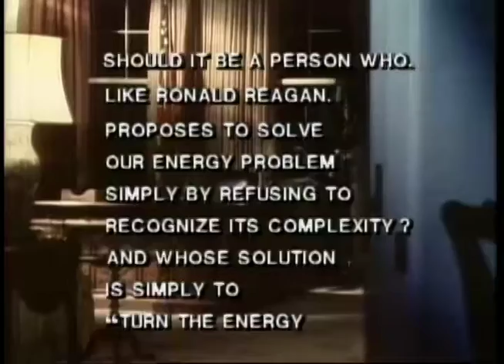Carter/Mondale 1980 Campaign Ad, #307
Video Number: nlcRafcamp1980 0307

Citation: NARA, Jimmy Carter Library, Gerald M. Rafshoon Papers, 1971–1980 - NAID 1095, Item Identifier: nlcRafcamp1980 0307